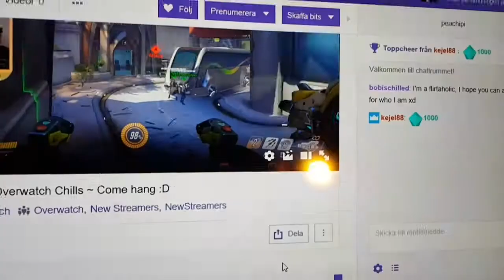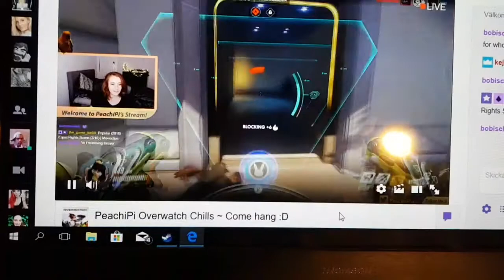1000 Bits to a random twitch Streamer